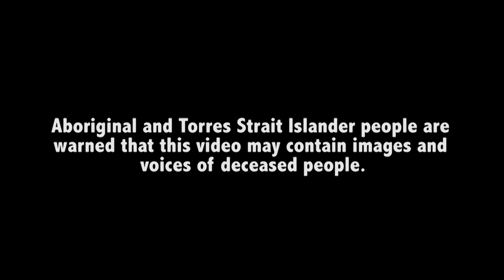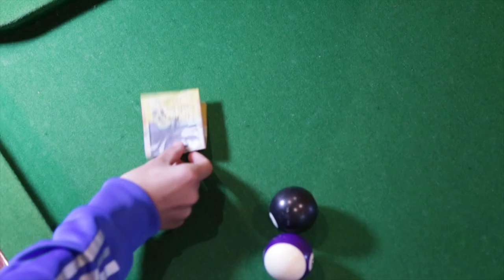IHHP Ballarat - Tears In My Eyes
I.C.E, Crystal Meth, Shard, Fried Rice, Glass BBQ are some of the common names for the highly addictive and destructive drug ICE, which is crippling our communities across Australia.

B.A.D.A.C, Koorie Hub, Department of Justice & Regulations and RAJAC, have partnered together to support young local koorie artists to create powerful resources to encourage seek help behaviour and minimise the effects of this damaging drug. Local Koorie youth gave a solid week of their time and talent to write record and film this powerful music video depicting two stories about the damage and destruction caused by ICE.

The narrative clearly shows that this drug leads to breakdown of relationships, families, and generally leads to loss of life or incarceration. Young people are encouraging seek help behaviour and believe that everyone can embrace change and people are not alone on their journey. Ice (Crystal Methamphetamine) is a stimulant drug, which means it speeds up the messages travelling between the brain and the body, with the effects lasting around 6 hours after use. It is a potent and addictive drug that has harmful side effects. The ramifications of addiction to ice, as with any other drug, can have detrimental effects not only on the individual, but the user’s family, friends and community. This drug does not discriminate between age, wealth, culture or gender. We want all members of our community to embrace change and avoid using ice.

We encourage anyone who is currently using or is affected concerned about friends and family who are addicted to seek help. Ballarat & District Aboriginal Co-operative 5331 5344 Ballarat Uniting 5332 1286 Ballarat Community Health Services 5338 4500 We want safe drug free community for all family’s to live in! We all can embrace change!